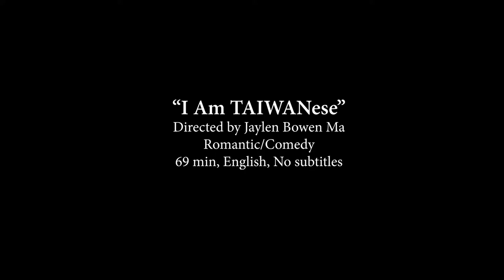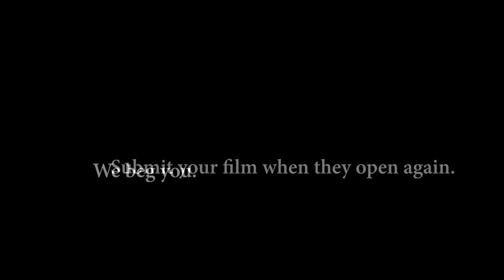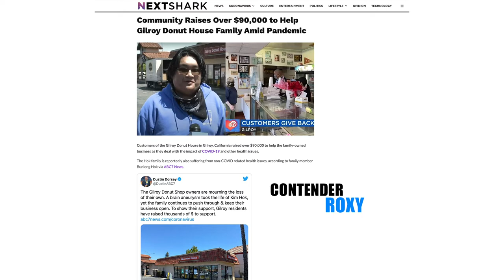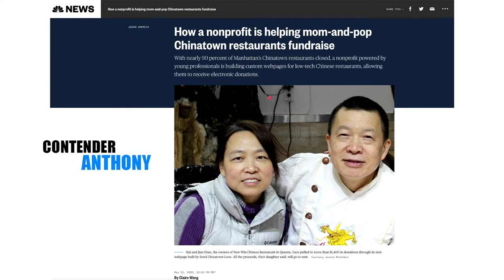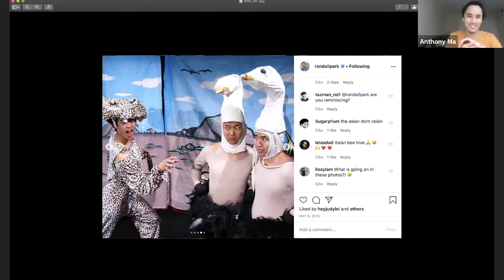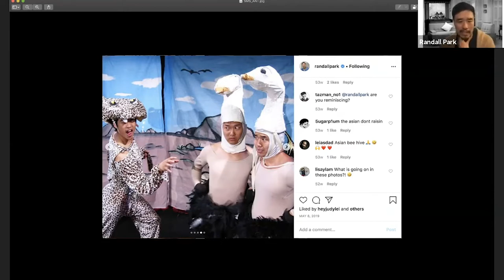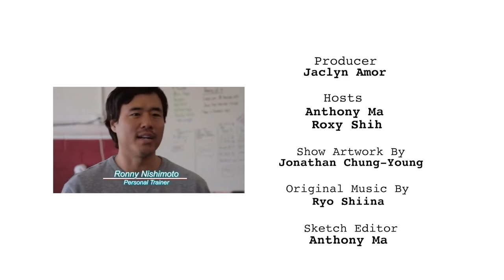"So What Now?!" Episode 3 w/ Randall Park!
Quarantine has us creatives feeling isolated, depleted and a little bit crazy. Fear not! Anthony Ma and Roxy Shih are here to bring you a one hour, interactive variety show that features guests that help us remove that block. Join in on the fun!